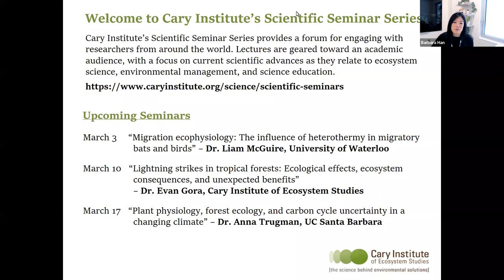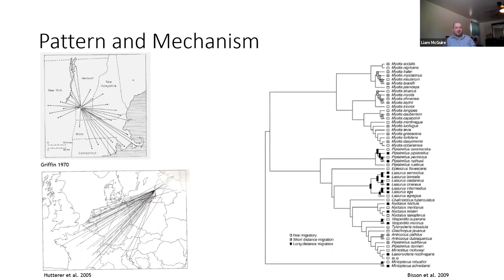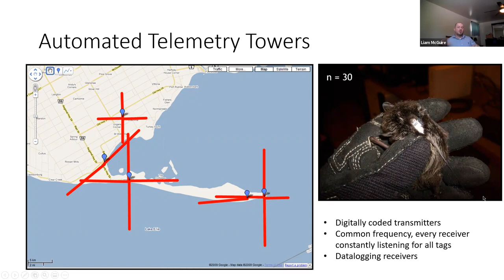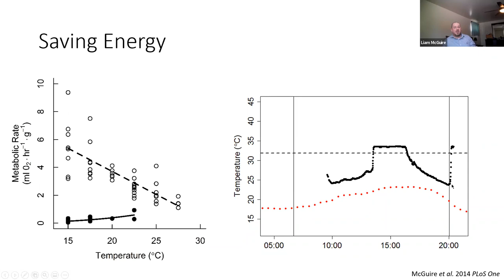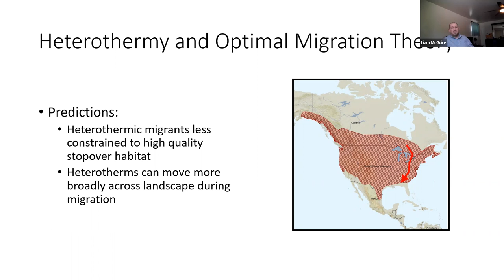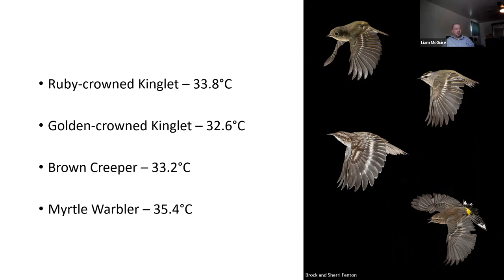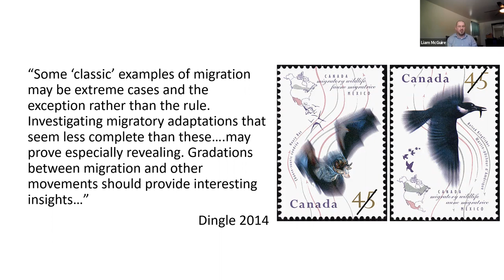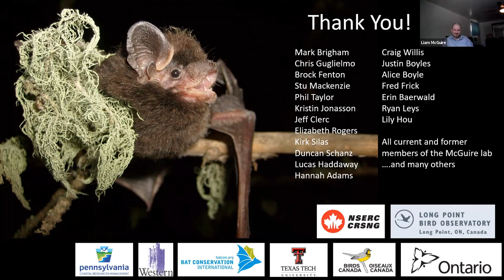Migration Ecophysiology: The Influence Of Heterothermy in Migratory Bats And Birds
Speaker: Dr. Liam McGuire, Associate Professor, University of Waterloo

Migration has long fascinated biologists and the public alike. There are many examples of small-bodied bats and birds that make amazing migratory journeys each year, leading to the inevitable question- How do they do it? As a graduate student studying bat migration, there was little literature that I could rely on and instead, I used migratory birds as a model. I published a review titled “What can birds tell us about the migration physiology of bats?” in which I outlined the many aspects of migration that I hypothesized would be similar in the two groups, and a few key differences. As I continued to study bat migration, it quickly became clear that the ability to use daily torpor to reduce energetic costs during non-flight periods has a dramatic effect on nearly all aspects of bat migration, from body composition to stopover duration, landscape-scale movement patterns, and possibly even survival likelihood. I continue to study bat migration, but I’ve started to turn the question around, asking “What can bats tell us about the migration physiology of birds?”. We are now studying heterothermic migration strategies in birds, which may be more common than previously appreciated.